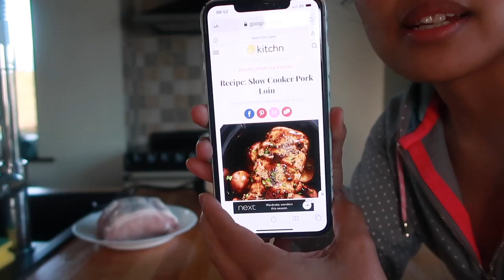FILIPINA BRITISH LIFE IN UK: LATE NAKAUWI SI ASAWA! MAG LUTO TAYO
LATE NAKAUWI SI ASAWA! MAG LUTO TAYO
Happy watching! 😊

Wallpaper – Kevin Macloed